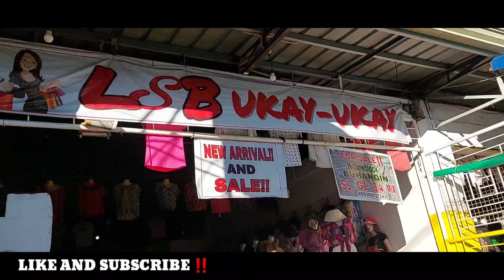SIMPLE LIFE IN THE PHILIPPINES/EXPECTATION OF HUSBAND/FOREIGNER AND PINAY LIFE IN THE PHILIPPINES